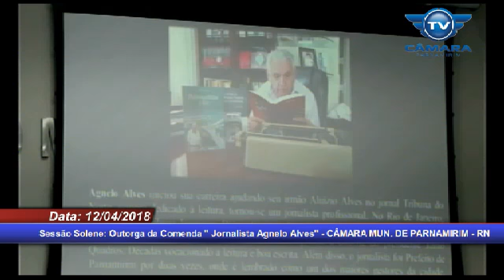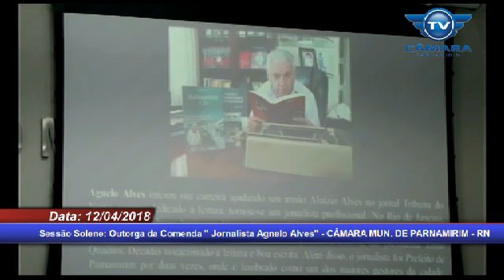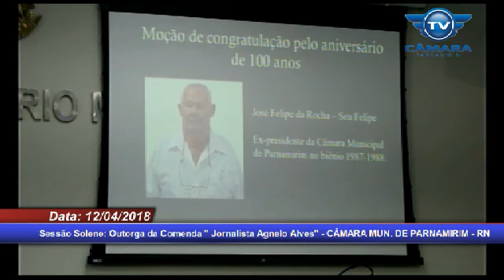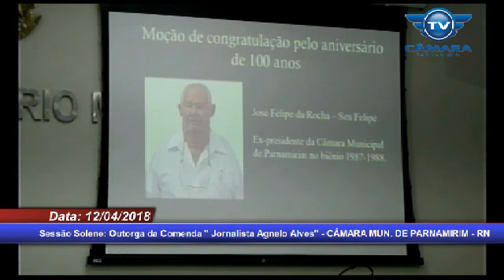Sessão Solene Outorga da Comenda Jornalista Agnelo Alves CÂMARA MUN DE PARNAMIRIM RN Data 12